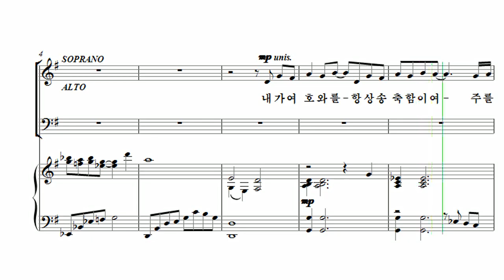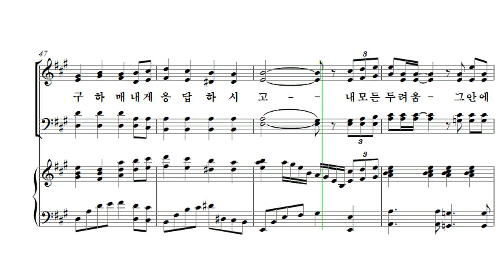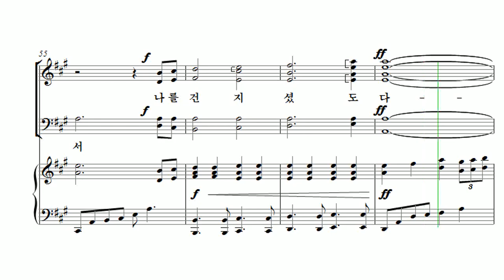[유빌라테 26집] 16. 백하슬기 - 시편 34편 Tenor